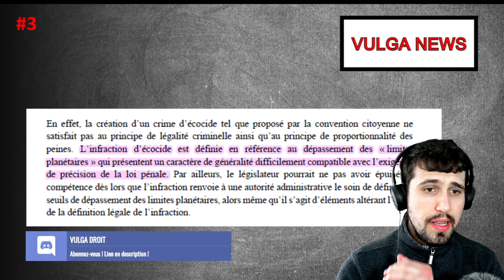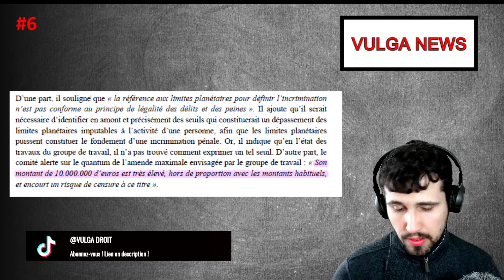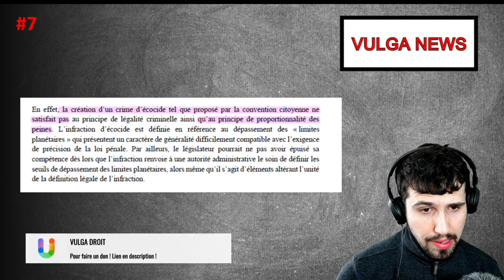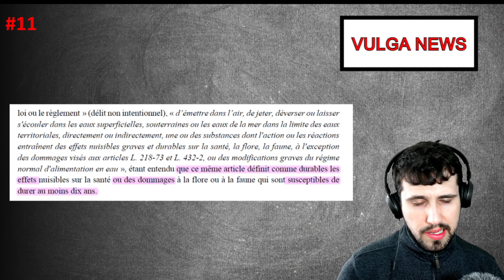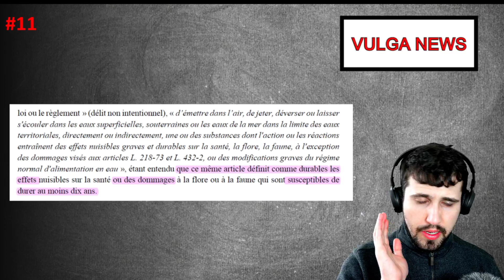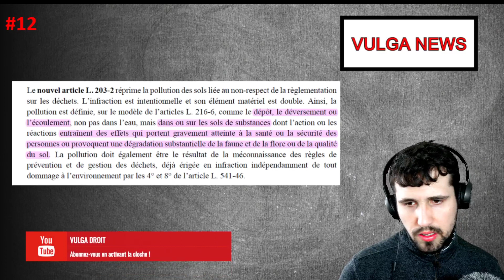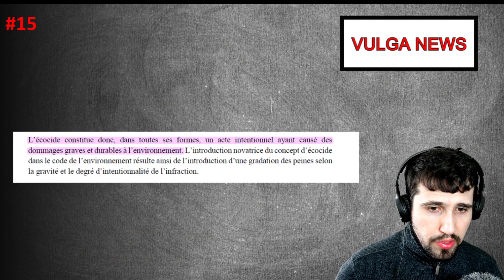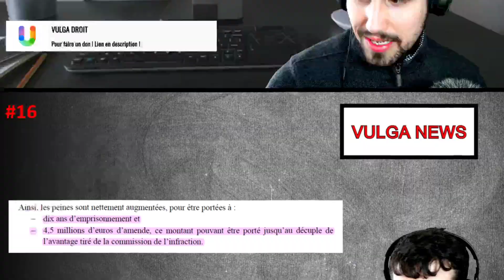Ecocide et Loi Climat ?! Vulga News #37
On va parler d'ecocide dans le projet de loi climat.

Sources 📝📝📝📝📝📝 📝:

ÉTUDE D’IMPACT, PROJET DE LOI portant lutte contre le dérèglement climatique et renforcement de la résilienceface à ses effets